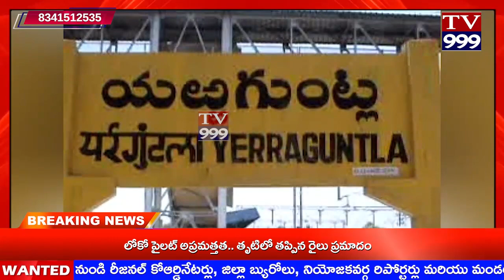TV 999//ఎలక్ట్రానిక్ పరికరాలు అపహరింత..